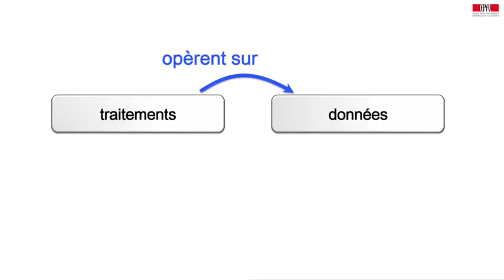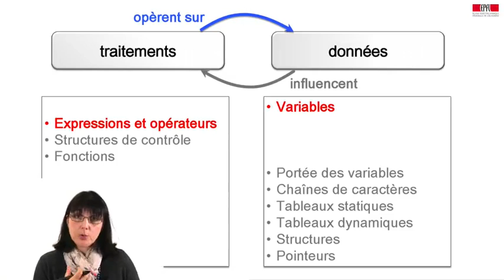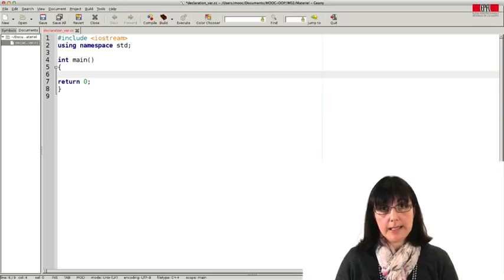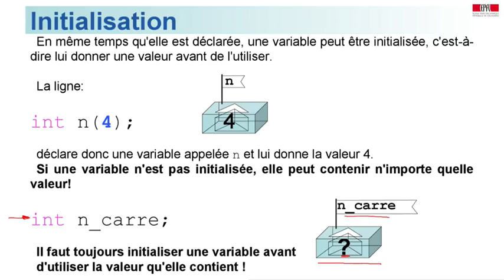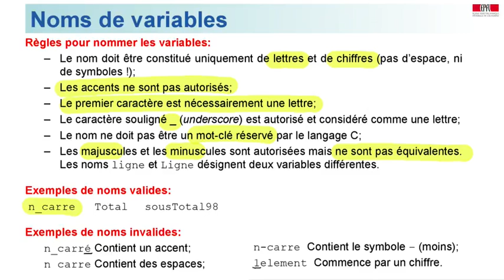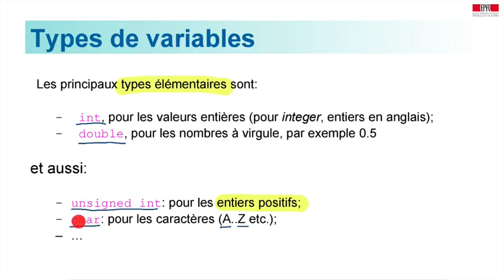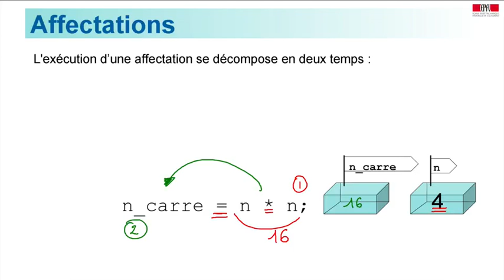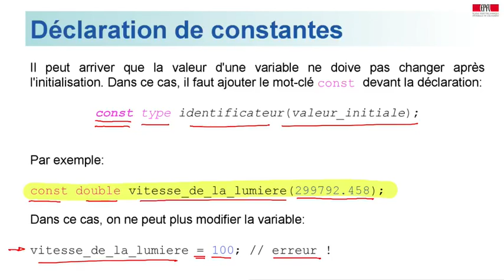2 3 Variables